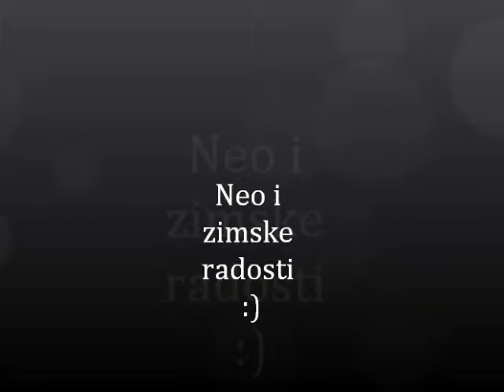I reeeeally love snow